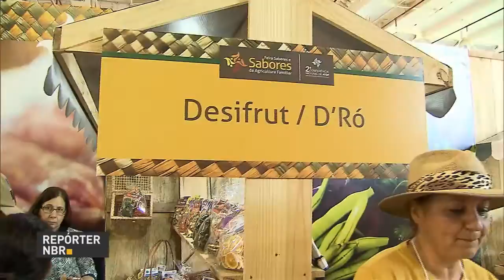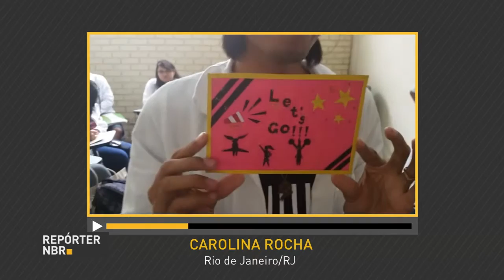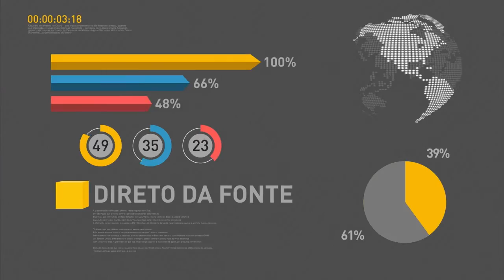Produtores rurais debatem políticas públicas de assistência técnica rural em conferência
REPÓRTER NBR 16H - 03.06.16: Termina nesta sexta-feira (3) a 2ª Conferência Nacional de Assistência Técnica e Extensão Rural (Ater). Encontro em Brasília reúne mais de mil pessoas, que debatem políticas públicas relacionadas à assistência técnica para produtores rurais. Veja também: ministro da Saúde, Ricardo Barros,  se reuniu com representantes do Conselho Nacional de Justiça (CNJ) para discutir a criação de núcleos de apoio técnico do poder judiciário em todo o país. E mais: ministério do Esporte confirma nomes dos 10 atletas refugiados que participarão dos Jogos Rio 2016.